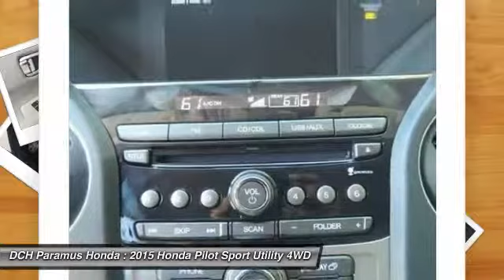2015 HONDA PILOT Paramus, NJ PH50288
2015 HONDA PILOT Paramus, NJ
Stock# PH50288

Looking for the right car? Today could be your lucky day. With 10 miles, this Alabaster Silver Metallic, 2015 Honda Pilot equipped with Automatic transmission could be yours. Request more information and set up a test drive right away.